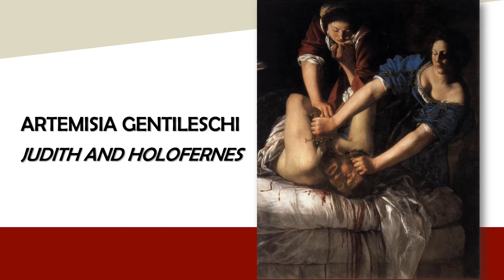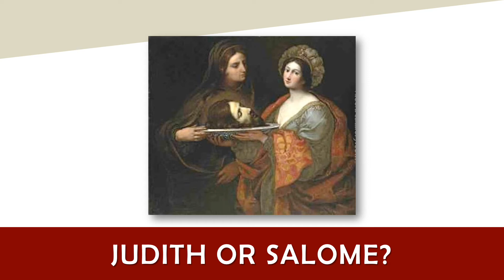Art & Artifact | Series 2 of 3 | Tuesday May 19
Art & Artifact, Pastor Carol Clark’s popular class series, is being made available in video recordings, to encourage you in your study of the Word.  Illustrated with hundreds of images, these classes explore faith and scripture through the examination of important archeological finds and artwork through history.  Each topic in the Art & Artifact series is shared in three-part video sessions on Monday, Tuesday, and Wednesday every week.